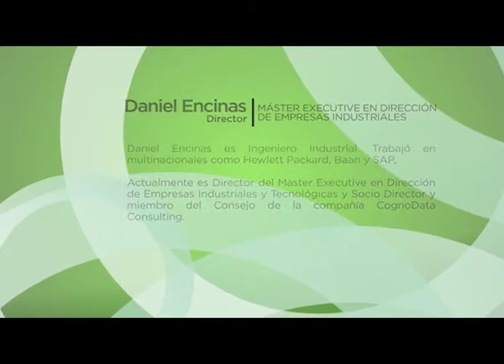Master en Dirección de Empresas Industriales y Tecnológicas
El Master en Dirección de Empresas Industriales y Tecnológicas está dirigido a profesionales con formación técnica y al menos tres años de experiencia laboral, que necesiten ampliar su perspectiva de negocio y deseen completar su formación dominando aspectos fundamentales de la gestión empresarial.